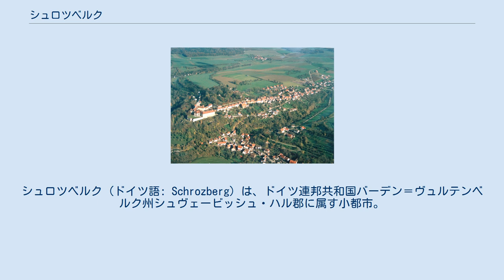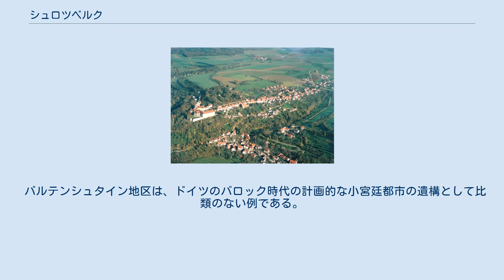シュロツベルク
シュロツベルク (ドイツ語: Schrozberg) は、ドイツ連邦共和国バーデン＝ヴュルテンベルク州シュヴェービッシュ・ハル郡に属す小都市。
 シュロツベルクは、フォアバッハ川上流、ホーエンローエ平野に位置する。
シュヴェービッシュ・ハル郡で最も北の街である。
 西はホーエンローエ郡ムルフィンゲン、北はマイン＝タウバー郡のニーダーシュテッテンとクレーグリンゲン、東はバイエルン州アンスバッハ郡のローテンブルク・オプ・デア・タウバー、南はブラウフェルデンと境を接する。
 現在のシュロツベルク市は、バーデン＝ヴュルテンベルク州の市町村再編の時代に多くの市町村が合併してできた。
1972年1月1日に、まずリートバッハとシュマルフェンデンが合併し、同年4月1日にシュピールバッハがこれに続いた。
翌1973年1月1日にロイツェンドルフとバルテンシュタイン市も合併した。
シュロツベルク自身はこの市の中に含まれていた。
1974年には、さらにエッテンハウゼンが合併した。
バルテンシュタインは、1635年からホーエンローエ＝ヴァルデンブルク＝バルテンシュタイン伯領（後の同侯領）の宮廷所在地であった。
 バルテンシュタインの空撮 首邑であるシュロツベルクの集落には、何世紀も前に建てられた、ホーエンローエ侯家の居城の一つがあり、見所となっている。
この他にも1614年 - 1618年にホーエンローエ＝ヴァイカースハイム侯が建設させたプロテスタント教会があり、大変に見応えがある。
 バルテンシュタイン地区は、ドイツのバロック時代の計画的な小宮廷都市の遺構として比類のない例である。
 市の境界にドイツで3番目に長い洞窟であるフックスラビリンス（キツネの迷宮）がある。